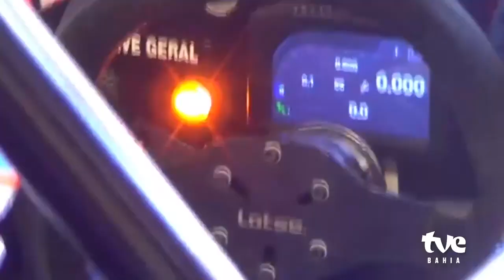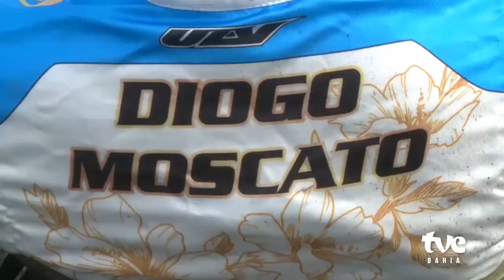PILOTO DIOGO MOSCATO NO TVE ESPORTE | 15/08/2022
Ele ainda não tem idade para dirigir um carro, mas tem brilhado nas pistas de corrida. Na temporada de estreia, Diogo Moscato, de apenas 17 anos, foi campeão baiano.🏎️

Rainan Peralva bateu um papo com o piloto. 🏁